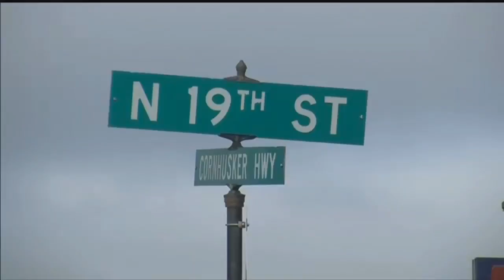Bystander tried to save woman killed after falling from truck